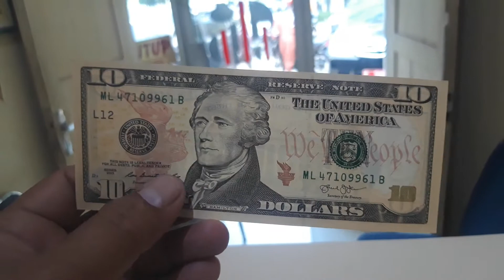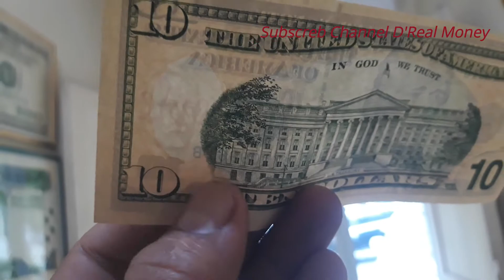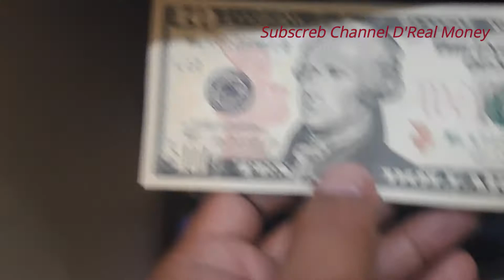KURS DOLLAR HARI INI / Uang Asli Dolar Amerika Pecahan 10 Dolar / Amerika real money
DOLAR AMERIKA / USD 10
kalo ada yang salah mohon koreksi... kalo ada yang kurang mohon tambahkan pada kolom komentar... Terimakasih...semoga bermanfaat.. Aamiin...